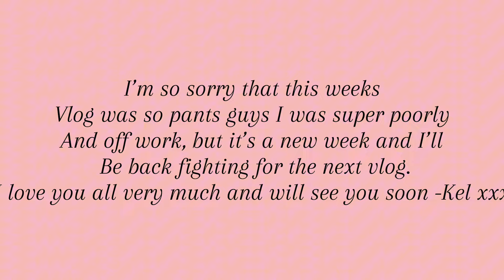A week in the life……. Carboot & DIY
Pound land